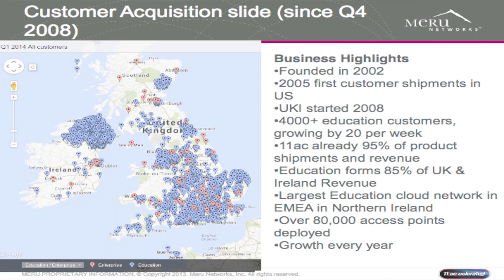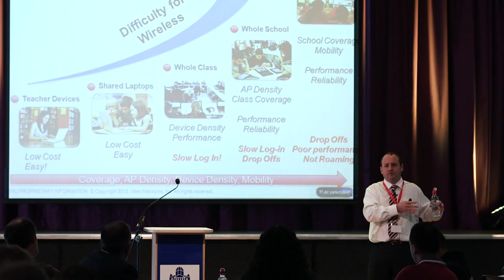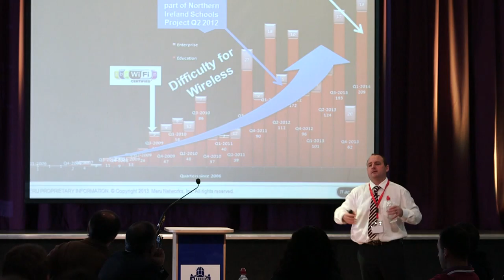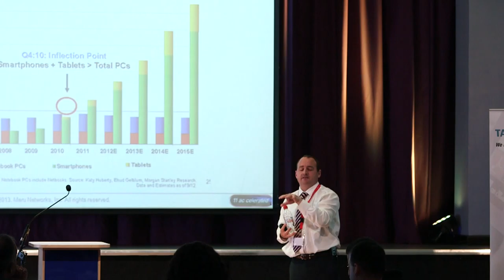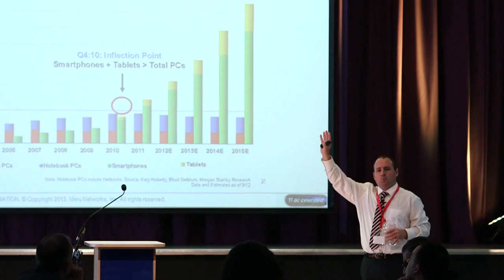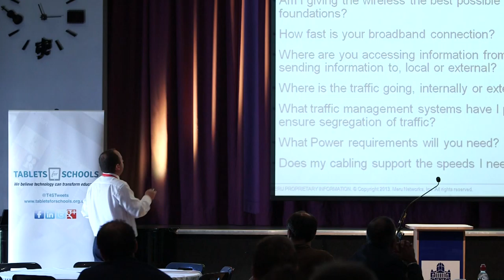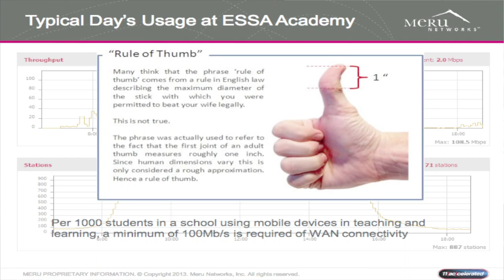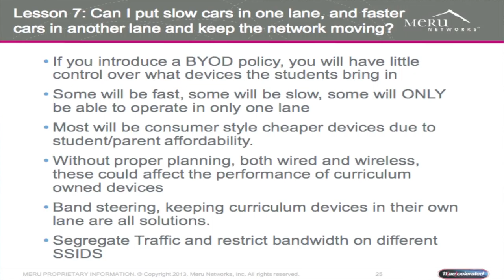Techknowledge for Schools - Meru at Chiswick School Workshop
Meru present at Chiswick School and share their advice on getting ready for 1:1 tablet deployment in a school.